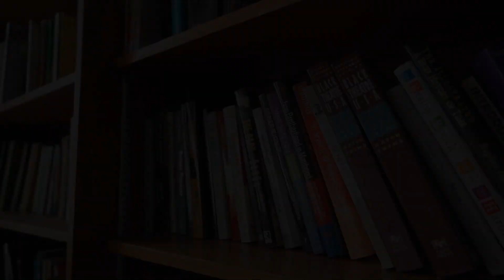Vamos Falar de Livros: Entrevista com Ricardo Pereira - Parte 2/3